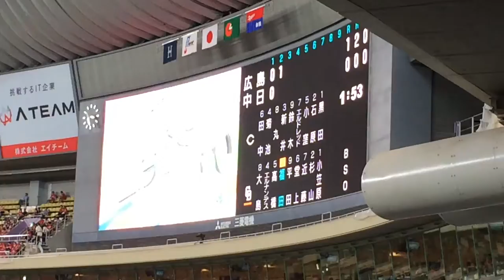【ブルーサマーシリーズ限定】ドラゴンズ2016 福田永将 打席登場曲